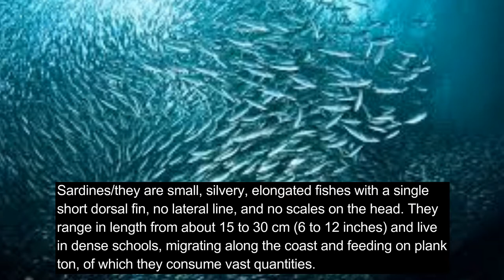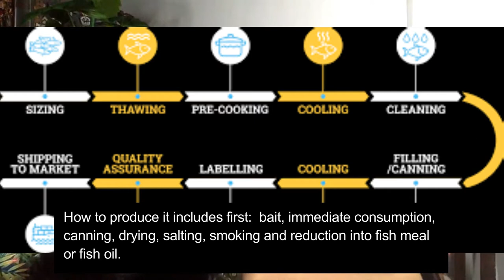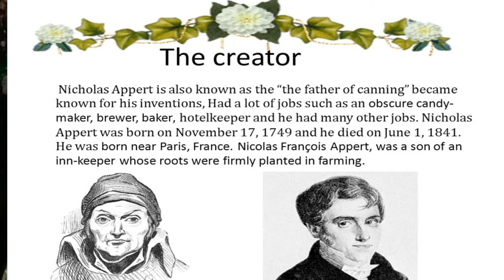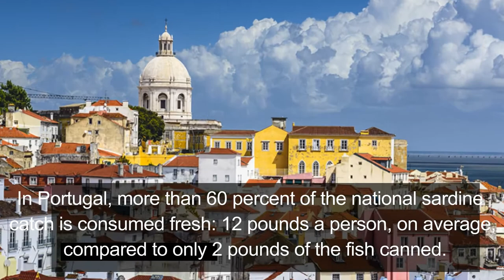25 BEST PINOY SARDINE RECIPES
Part of being a good cook or chef is to understand your ingredients. During a pandemic, our family received a lot of sardines from LGU. During one of our HELE Subject, we decided to taste and test them which is the best Sardines available in town. We took this video in two parts - 1st part my kids discuss the origin and history of sardines and give you 25 recipes on how to cook them, in the second part, they will share with you their thought on which is the best sardines according to their taste. Please watch this.